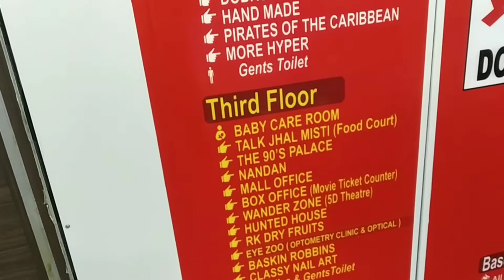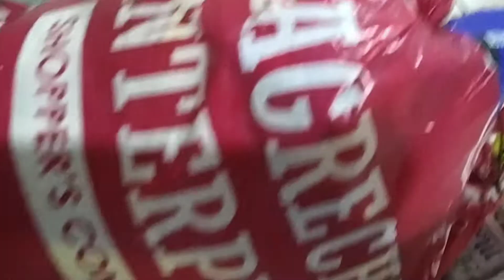Amra shopping mall ghurte giechilam | Vlog | Ronis Vlog